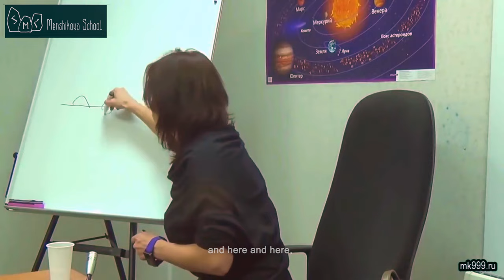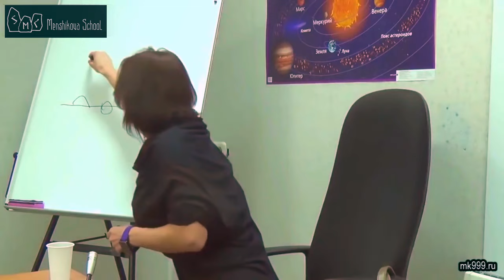Why Do Childhood Memories Disappear?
Why do childhood memories disappear? This is a life-saving function of the subconsciousness, which simply blocks certain periods of your life from you and stops nourishing them emotionally. And why does that happen? Well, because, your Astral body contains too many blocked memories from other periods of your life, not from your childhood. There is no energy for childhood memories, the memory is there but you can't restore it as an operational memory because you simply don't have enough energy to do it.